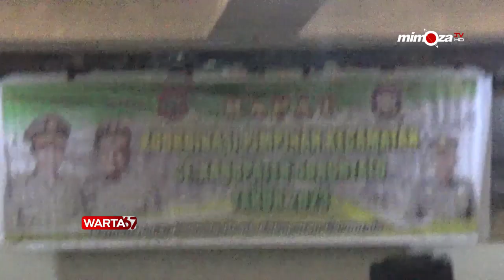PEMERINTAH KABUPATEN GORONTALO - BUPATI PIMPIN RAKOR DENGAN TIGA PILAR || ADVERTORIAL